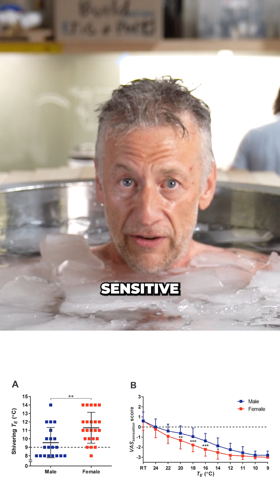Should Women Cold Plunge? | Morozko Science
Recently on Mel Robbin's podcast, Dr Stacy Sims told Mel Robbins that cold plunging may not be suitable for women. Here are some reasons backed by research that contradict that misconception:

Cold plunging benefits the thyroid, improves menstrual and menopausal symptoms, improves bone metabolism, and improves fertility and sex health.

While you don’t need to go super cold to see the metabolic benefits of cold therapy, a survey of more than 1000 female cold water swimmers reported that 60% felt increased benefits at colder temperatures (Pound et al. 2024).

Although there are gender differences in relation to cold, the most important at the population scale may be that most women have less prior experience with cold than men. Just like you have to train to lift heavy weights, you have to acclimate yourself to the cold before going to lower temperatures.